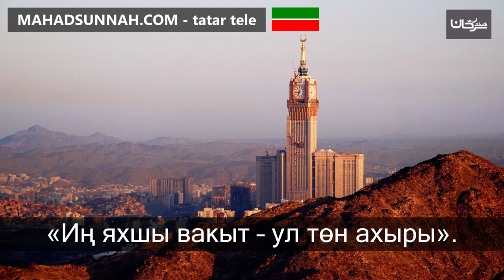101 «Иң яхшы вакыт – ул төн ахыры» أَفْضَلُ السَّاعَاتِ جَوْفُ اللَّيْلِ الآخِرِ